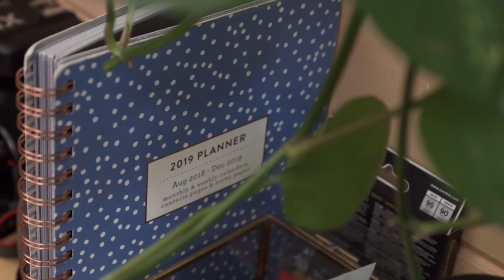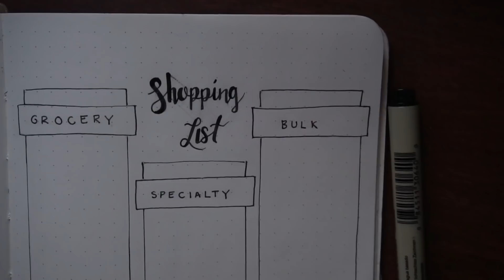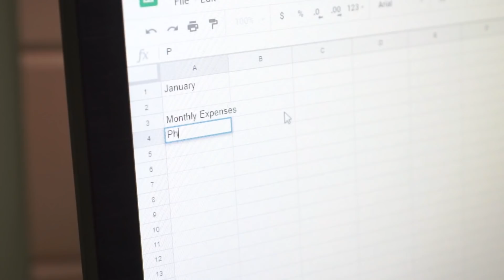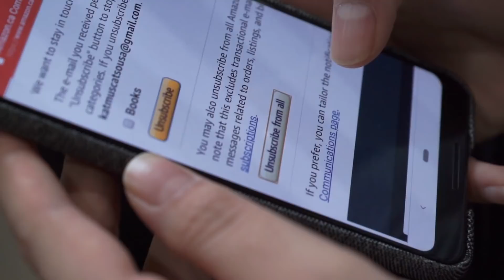5 Wellness Tips for 2019 That Aren't a Face Mask | ft. Jocelynne Flor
Wellness blogger Jocelynne Flor shares her 5 Wellness Tips for 2019 that aren't a face mask, because we could all use a little more help than that...